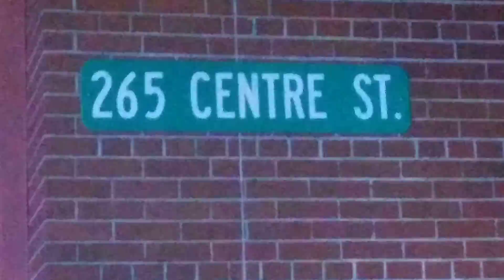November 7th multiple shots fired in Jamaica Plain part 2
Multiple shots fired in Jamaica Plain on Center Street. The crime scene took the whole length of Center Street from lamantine to the Rotary. It is believed that two people were shot one non-life-threatening and one life threatening. Two guns were recovered in two separate locations.